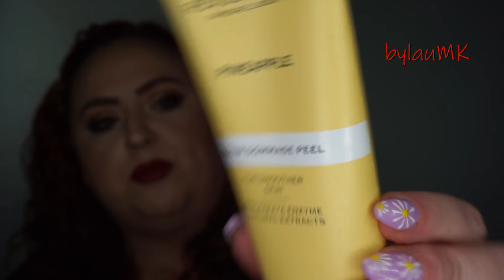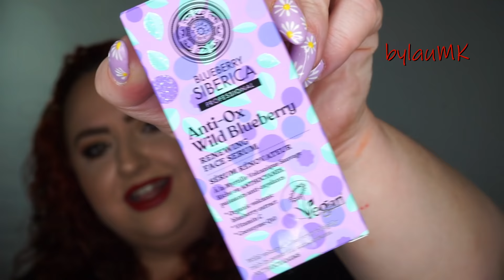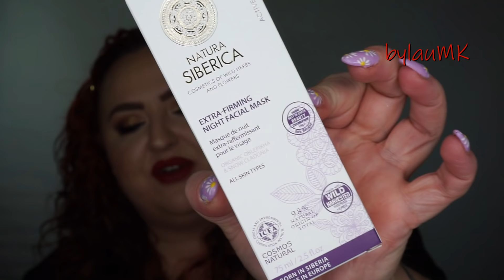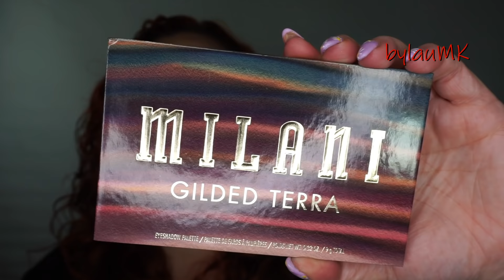Haul Marzo 2021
-Exfoliante de piña (Revolution Skincare).
-Sérum 20% Vitamina C (Revolution Skincare).
-Sleeping lip mask “Berry” (Revolution Skincare).
-Productos de la gama antioxidante (Natura Sibérica).
-Cremigel hidratante (Natura Sibérica).
-Mascarilla facial de noche extra reafirmante (Natura Sibérica).
-Paleta de sombras “Gilded Terra” (Milani).
-Paleta de rostro y sombras “All in One” (Milani).
-Sombras “Turbo Magic” 02, 02 Chrome, 07, 27 y 31 (Constance Carroll).
-Mini talla primer “Marsh Mellow” (NYX Cosmetics).
-Mini talla corrector “Shape Tape Ultra Creamy” 22B (Tarte).
-Dazzle Stick eyeshadow “Hail Surge” y “Electro Bolt” (KVD Vegan Beauty).
-Glittery liquid eyeshadows 03 y 04 (Kiko, colección Mood Boost).
-Long lasting eyeshadow stick 48 (Kiko).
-Máscara de pestañas “Unmeasurable Lenght” (Kiko).
-Labial “Unlimited Double Touch” 103 (Kiko).

¿Dónde comprar?

LABIOS:
-Perfilador “Blood” (Neve Cosmetics).
-Superstay Matte Ink “340. Exhilarator” (Maybelline).

ROPA y COMPLEMENTOS:
-Camiseta (Kiabi, primavera 2021).
-Pendientes (Parfois).

10% menos en toda la web con el código “BYLAUMK10” (hasta el 31/05/21).
10% menos en toda la web con el código “BYLAUMK”.
10€ menos en tu primer pedido con el código “BYLAU10WETACA” (no tiene caducidad).
3€ menos en cualquier pedido con el código “BYLAUMK”.
10% con el código “BYLAUMK10”.
12% menos con el código “BYLAUMK12”.
5% menos en CHANEL y DIOR con el código “BYLAUMK5”.
10% en toda la web (excepto sección Descuentintin) con el código “BYLAUMK10”.

¡¡SÍGUEME!!